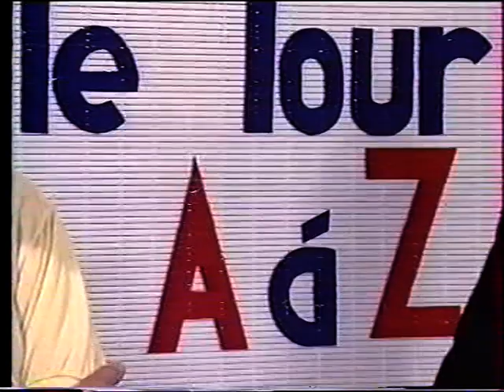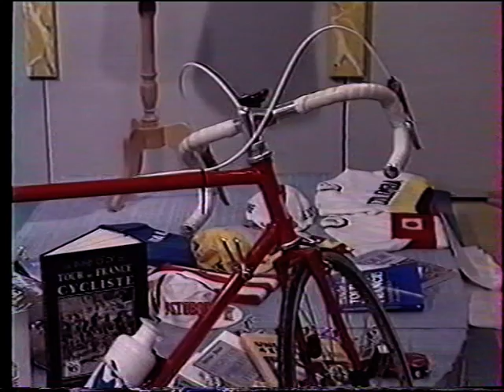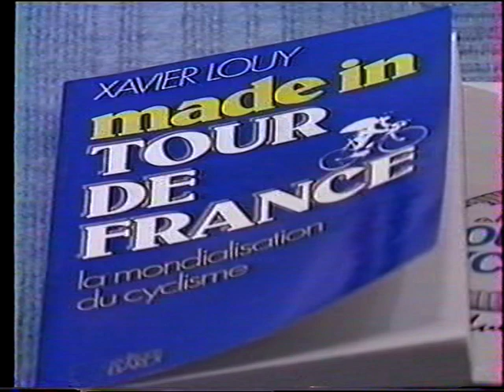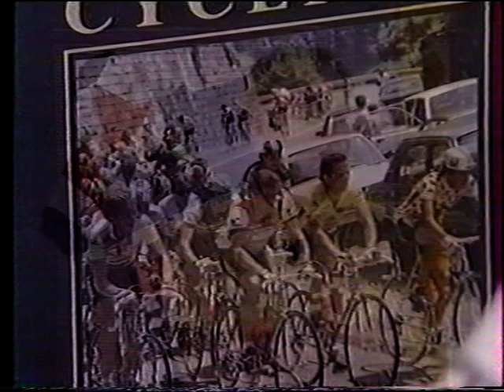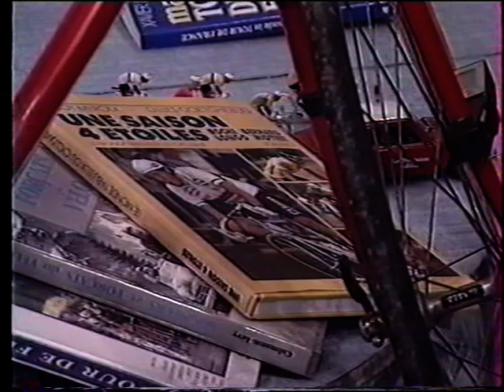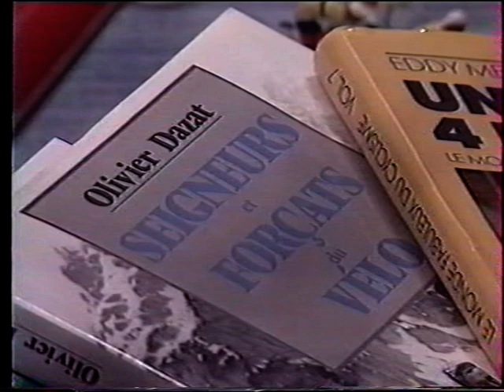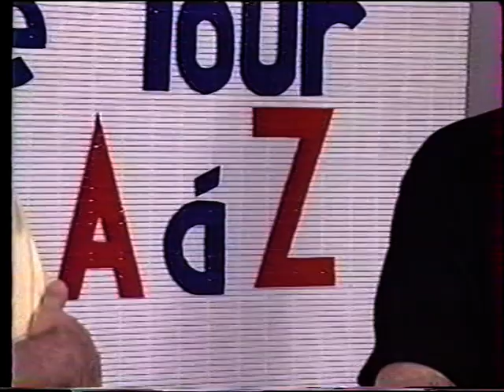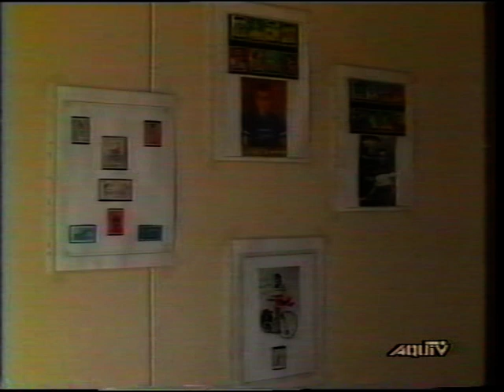Tour de France de A à Z (5)